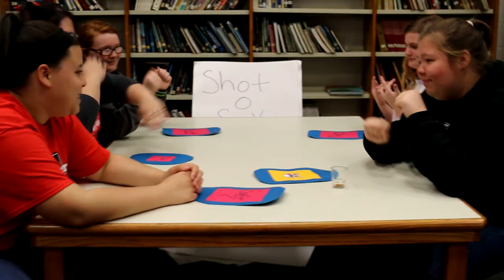GHW Video: Silent Library